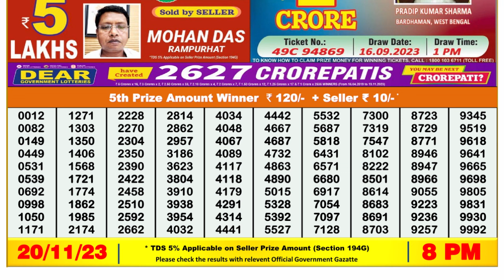🔴Dear Lottery Sambad Live 8pm today 20.11.23 Nagaland State Lottery Result